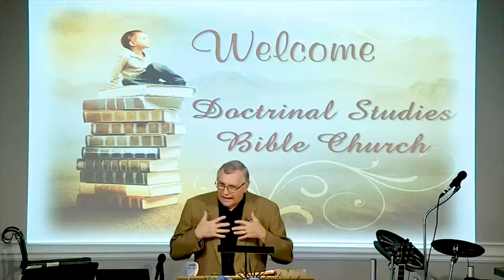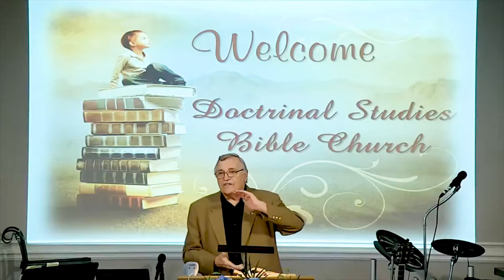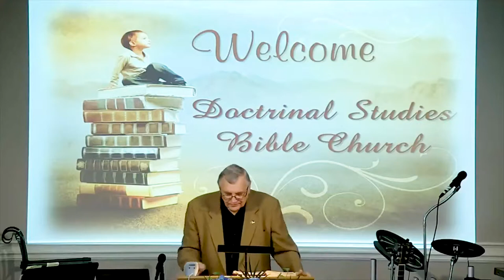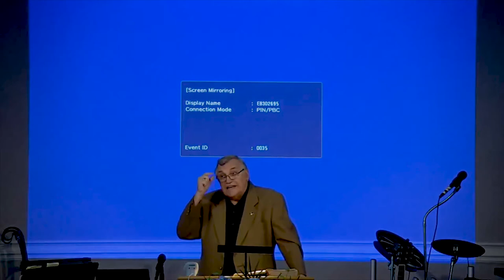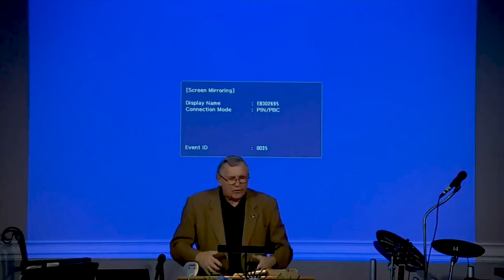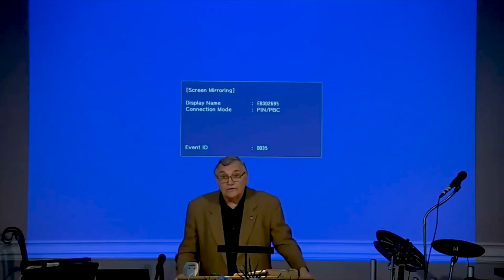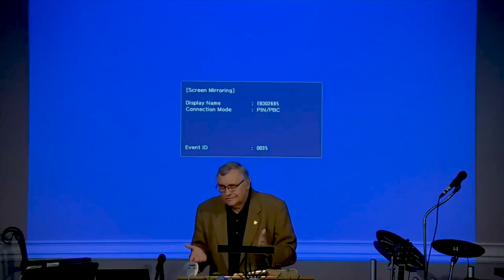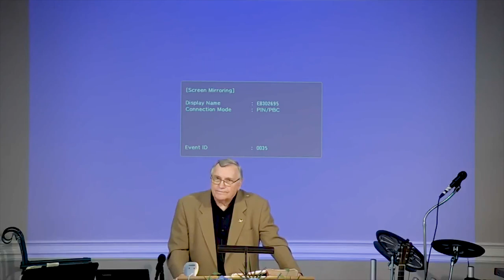DSBC - Ron Adema - Book of James (#20) -The Word Implanted! - July 8th, 2018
Date: 7/8/2018

Pastor: Ron Adema

Series: Book of James

Title: The Word Implanted!

Date: 7/8/2018

Pastor: Ron Adema

Text: James 1:21